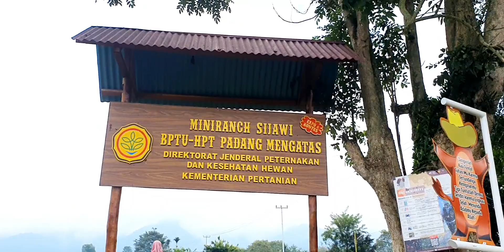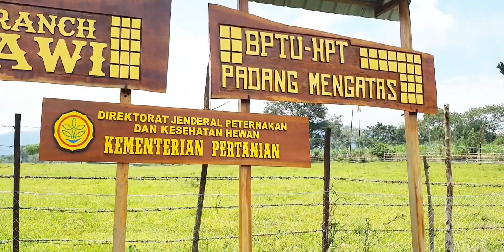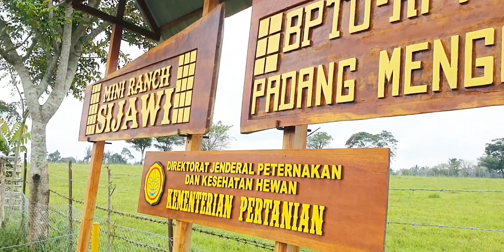MINI RANCH SIJAWI PADANG MENGATAS DIBUKA UNTUK UMUM || Wisata Edukasi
Peternakan sapi Padang Mengatas sejak akhir 2023 telah dibuka umum, tetapi kunjungan hanya sampai lokasi Mini Ranch saja. Sedangkan kunjungan Edukasi seperti pelaksanaan Bimtek, kunjungan kelompok tani dan kunjungan kedinasan tetap direkomendasi berdiri surat dahulu. Mini Rach Sijawi dibangun guna memfasilitasi keinginan masyarakat yang cukup tinggi untuk berkunjung ke Peternakan sapi yang terkenal dengan New Zealand-nya Sumbar ini.